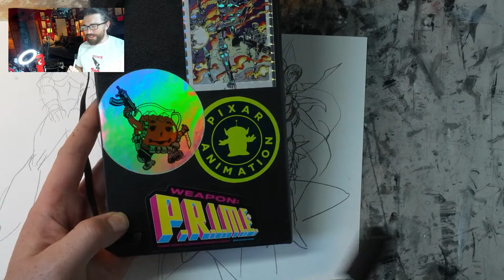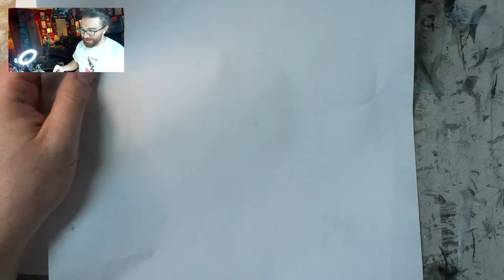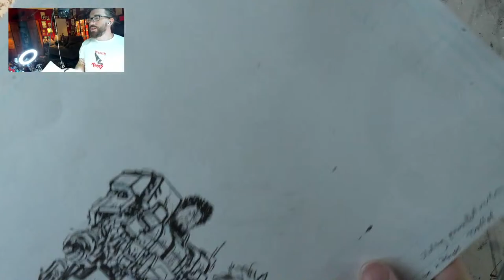Friday with DDubs Episode 100